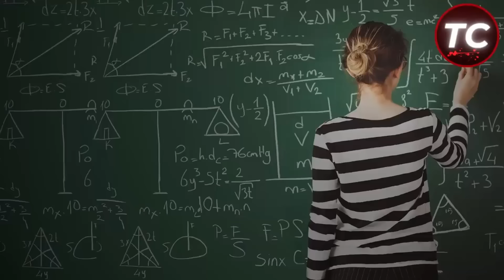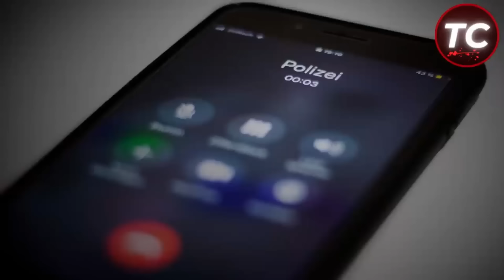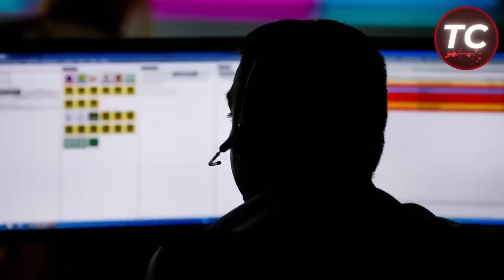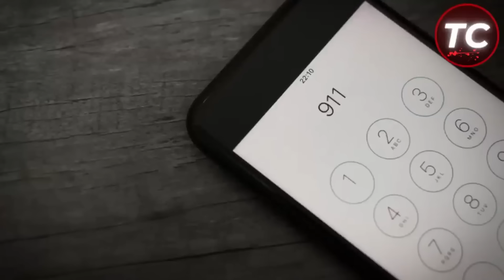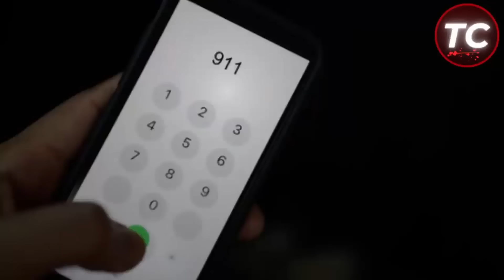TEENAGER VOR GERICHT! | Best of Top Crime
True Crime Deutsch

Aktiviere die Glocke um kein Video mehr zu verpassen!